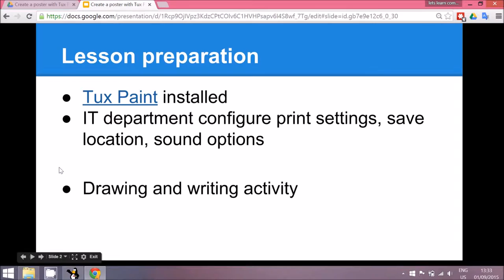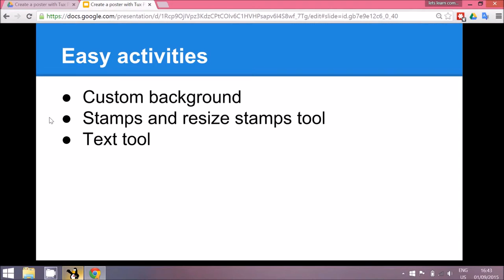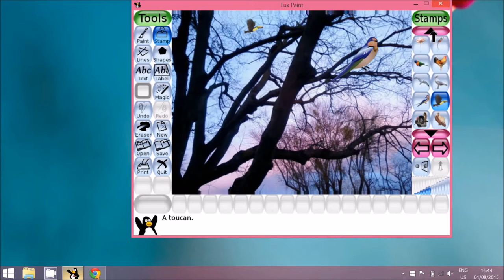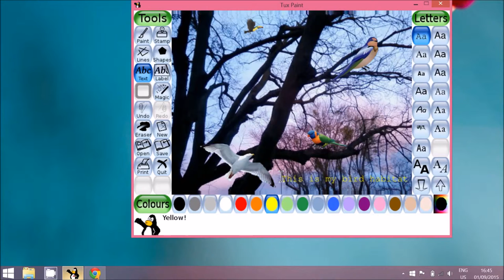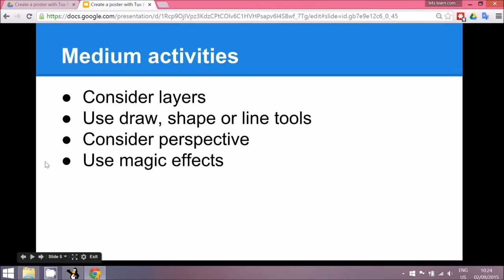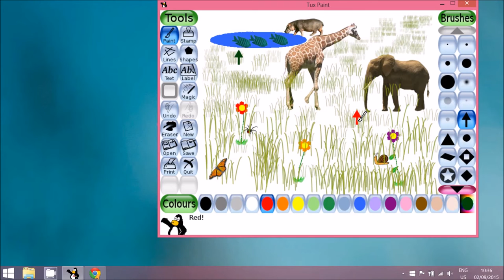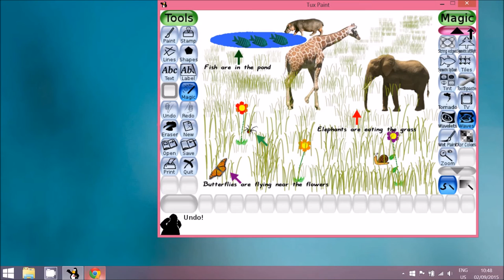Computing tutorial for UK curriculum primary school teachers: Tux Paint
This tutorial is about how to use the painting software Tux Paint. The main Computing concepts covered in this lesson are the combination of text and graphics and use technology to create, manipulate and retrieve content.

Optional challenge activities are:

Use layers by selecting content to go on the screen first to become the back layer.
Use perspective by making images smaller when they are placed at the top of the screen.
Add effects with the magic tool.

Tux Paint is completely free software, released as “Open Source” software, under the provisions of the GNU General Public License
Click here to go to the presentation used in this video.

To watch more tutorials for UK curriculum primary school teachers and to see how the lessons meet the curriculum objectives from the 2013 National curriculum in England Computing programme of study for Key Stage 1 or Key Stage 2
Each tutorial has differentiated lesson ideas for your students.